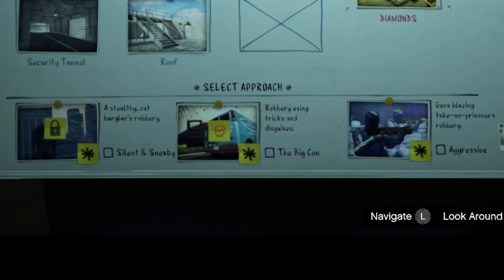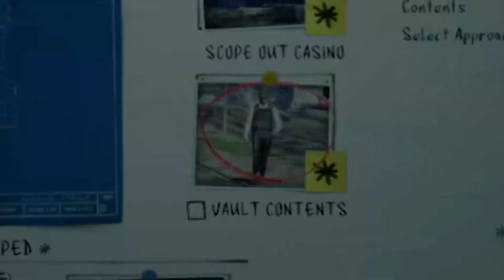🤑 Cómo CONSEGUIR SIEMPRE **DIAMANTES 💎 u ORO** 👑 en el GOLPE AL CASINO | GTA 5 Online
🤑 TRUCO para CONSEGUIR LO QUE QUIERAS en el GOLPE AL CASINO de GTA 5 Online 💰💰

Sumario:
Truco para cambiar el contenido de la bóveda en el golpe al casino de GTA 5 online, para siempre conseguir oro, diamantes, arte o lo que quieras.